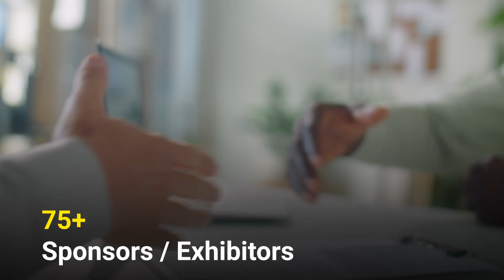Register for Global Glass Show - Abu Dhabi | 6th - 7th September 2023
Save the date! A Leading Trade Show paired with Unique  Conference Featuring International Industry Experts i.e. Global Glass Show on 6th - 7th September 2023 at Conrad Abu Dhabi Etihad Towers.

An opportunity to introduce the latest innovations and technological advancements.

Get the chance to meet and engage with potential industry partners and customers.

Effective networking platform for expanding business and forming partnerships.

Boost your company's Branding & Market Positioning among your peers.